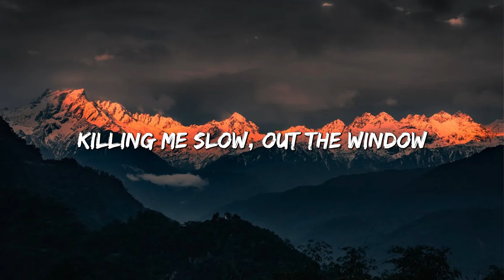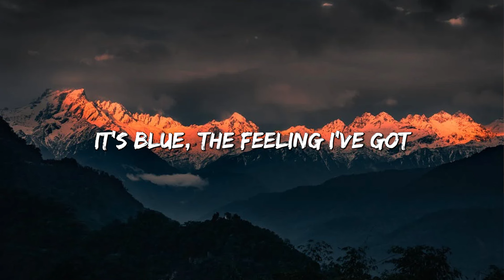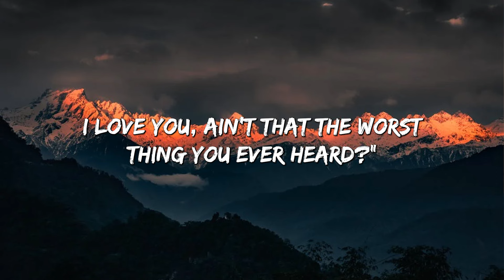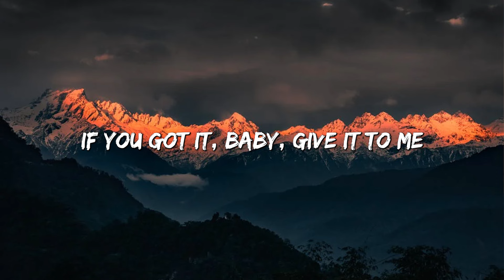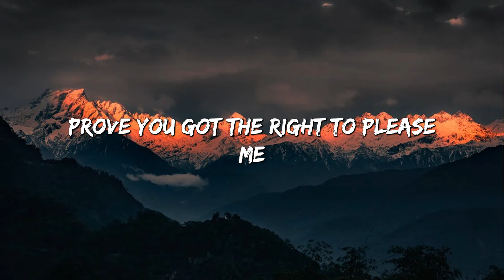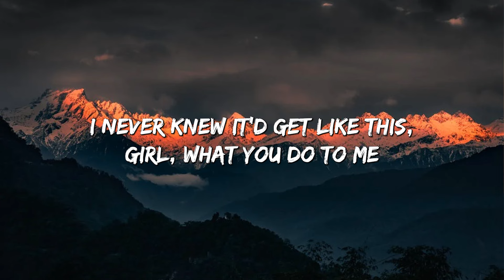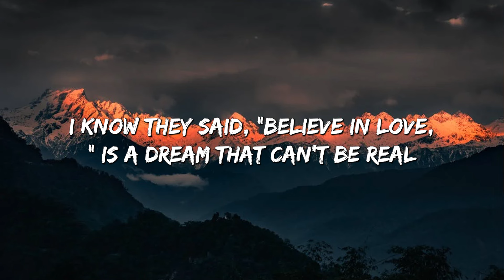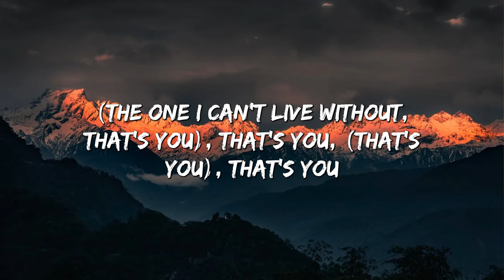Cruel summer - Taylor Swift (Lyrics) || Justin Bieber , Dua Lipa... (MixLyrics)